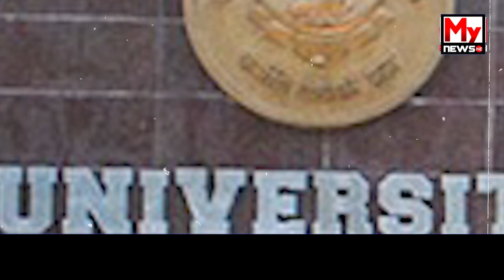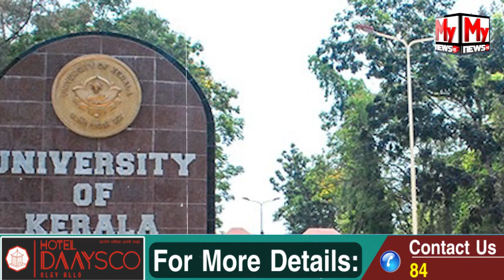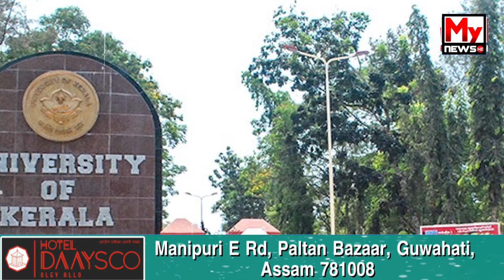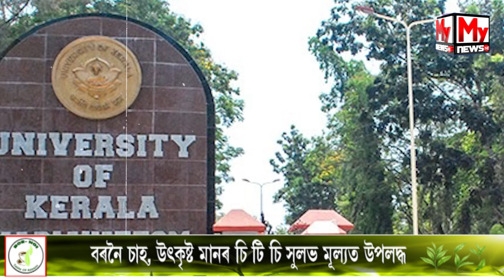🔹কেৰালাত আৰম্ভ হ'ল হিন্দু ৰাষ্ট্ৰৰ কাম-কাজ! দেশত নথাকিব উচ্চ শিক্ষা লাভৰ ব্যৱস্থা!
My News NE:   🔹কেৰালাত আৰম্ভ হ'ল হিন্দু ৰাষ্ট্ৰৰ কাম-কাজ! দেশত নথাকিব উচ্চ শিক্ষা লাভৰ ব্যৱস্থা!